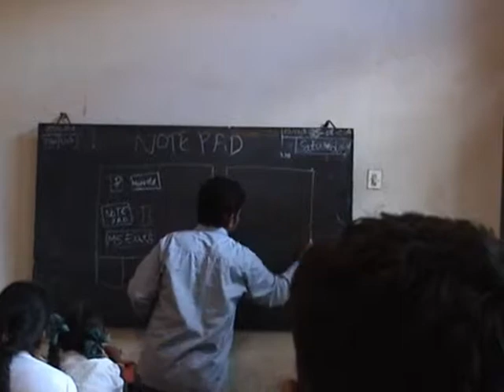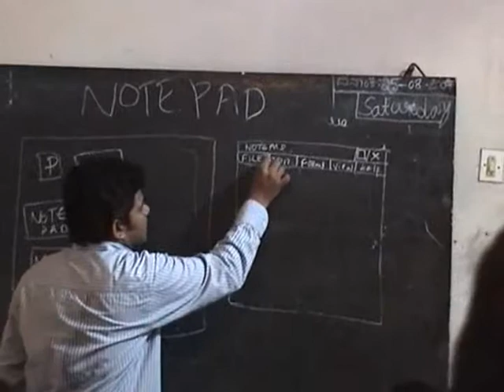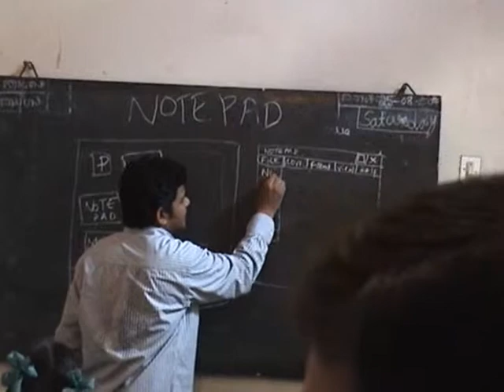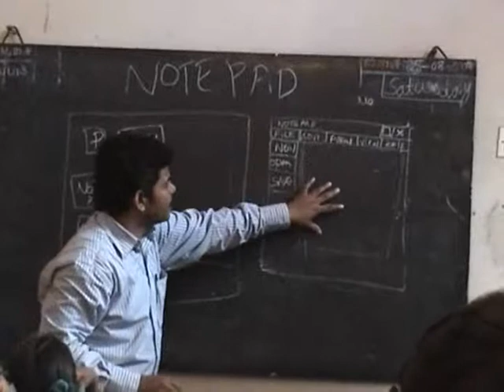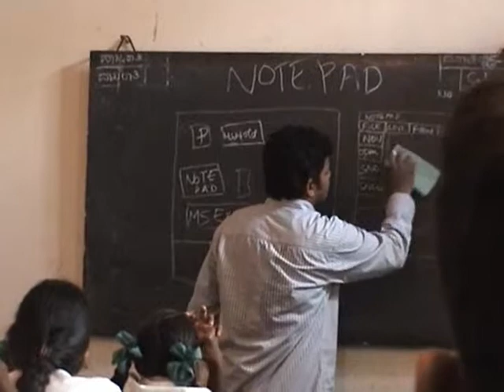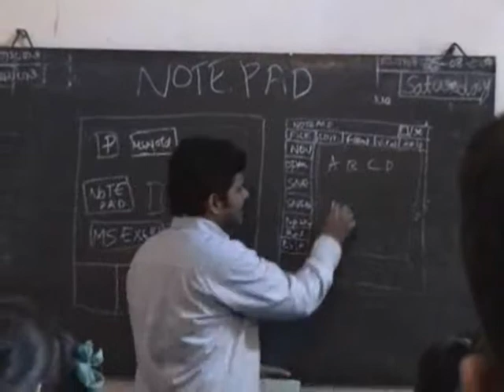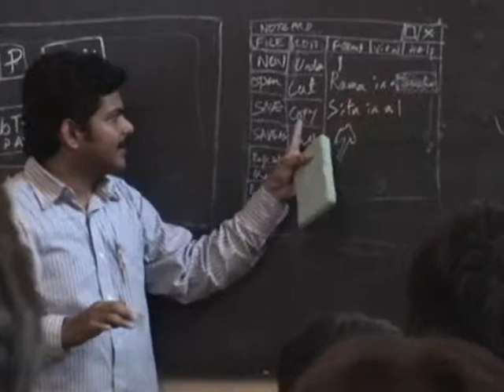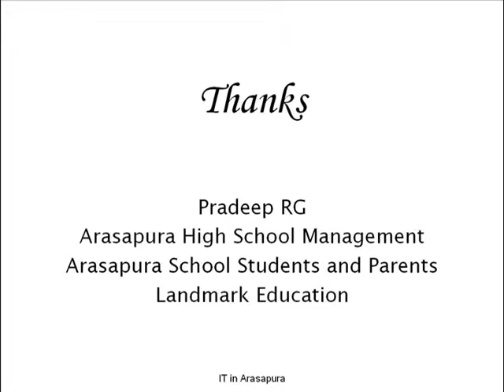IT in Arasapura_Class 5_MS Notepad_Part 3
IT in Arasapura community project to empower Karnataka state village students with IT skills.
Class 5 - MS Notepad - on 25th August 2007 in Kannada language - Part 3